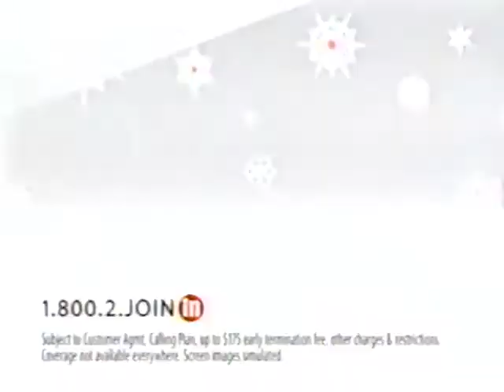Family Share Plan (2007) Television Commercial